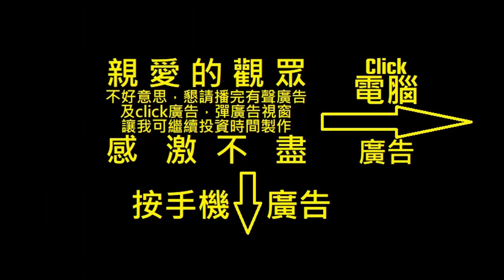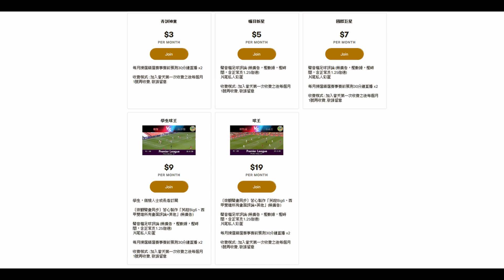轉會評論：希臘羅拔臣後再無收購，究竟利物浦有什麼難言之隱？（何Wayne消息）28-8-2020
100蚊一張 跟住跟步驟申請帳號,輸入卡號,咁樣完成了內存就有100蚊

1. 欣賞每月推出的獨家賽前即時分析直播
2. 直播節目可和頻道專屬會員即時互動
3. 可使用下列自訂表情符號
4. 可在留言和聊天室中顯示專屬的頻道會員徽章